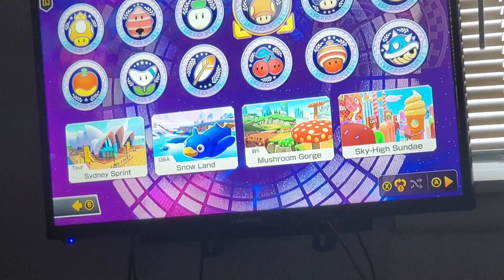MK8 Booster Course Pass DLC Backwards (Waves 1-2)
PSN: HendrickFan95
Xbox GamerTag: ElliottFan95
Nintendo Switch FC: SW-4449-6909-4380